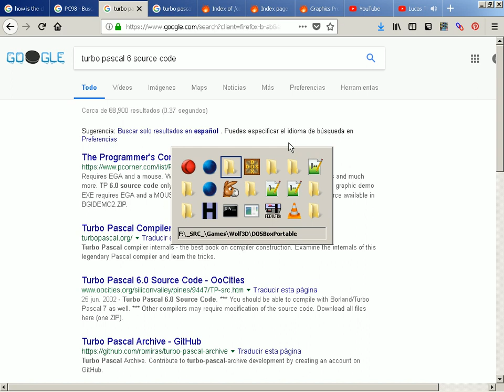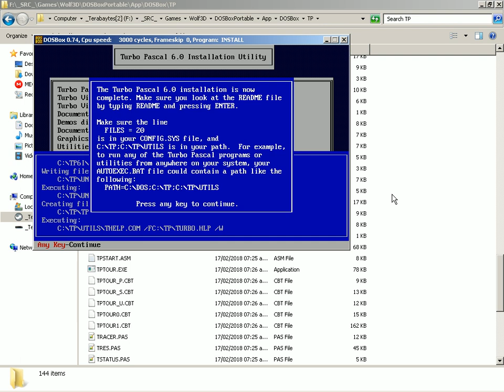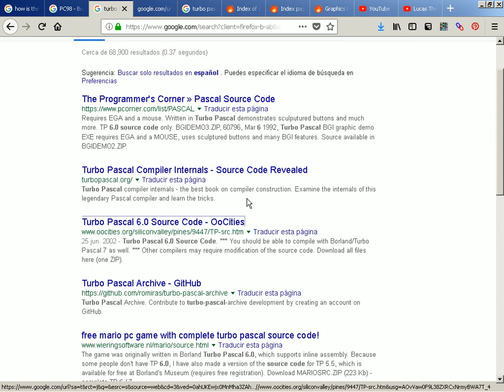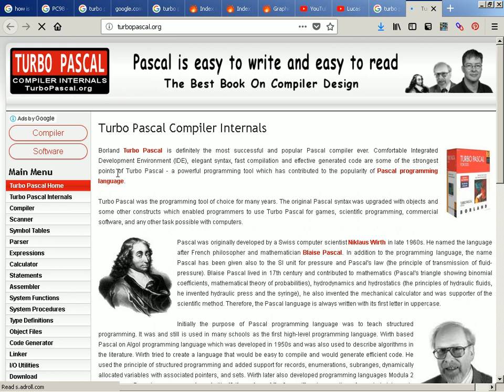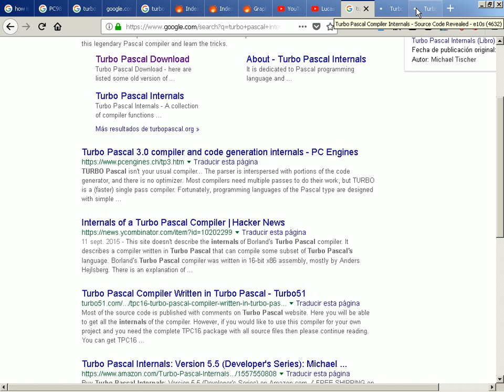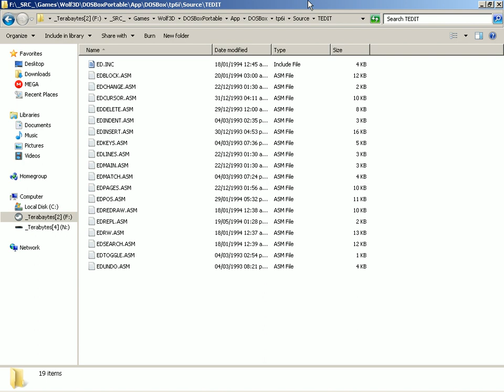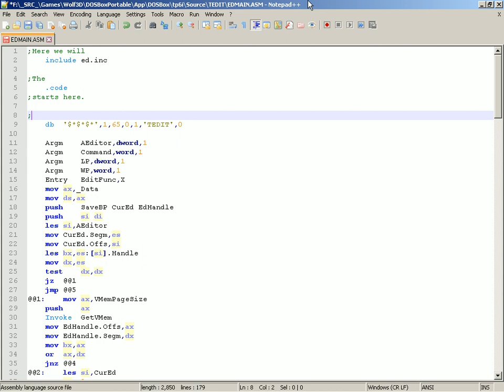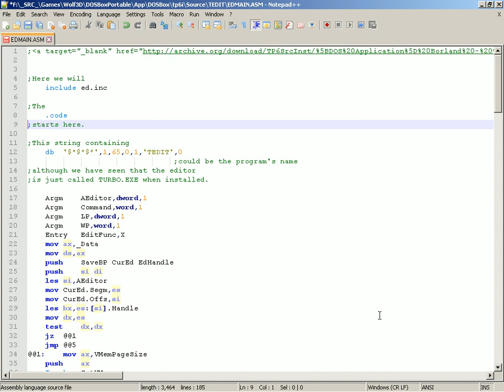2018-02-17 -- Turbo Pascal 6 Source Code and Installer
Apparently full source code  of Turbo Pascal. We will finally learn how the Turbo C / Turbo Pascal editor code looks like.